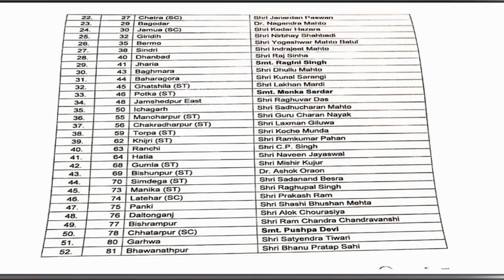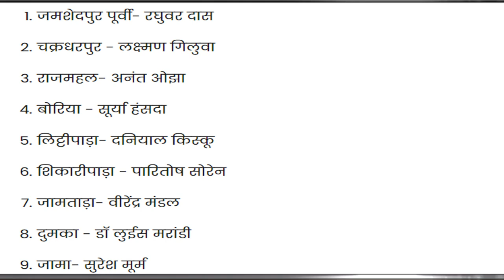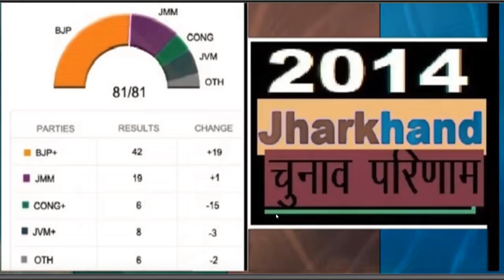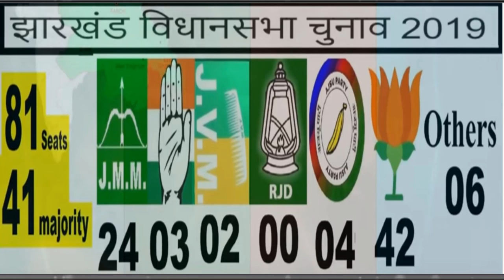झारखंड चुनाव 2019 | बीजेपी ने जारी की पहली लिस्ट | दिग्गजों को नहीं मिला टिकट पार्टी छोड़ने का ऐलान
बीजेपी ने जारी की पहली लिस्ट
दिग्गजों को नहीं मिला टिकट
     पार्टी छोड़ने का ऐलान
झारखंड चुनाव 2019
Breaking news today
kishan news
news 2019
new vacancy
bharti police
ipl news